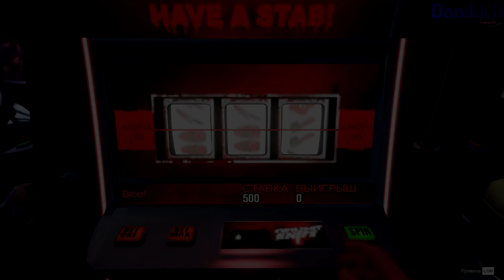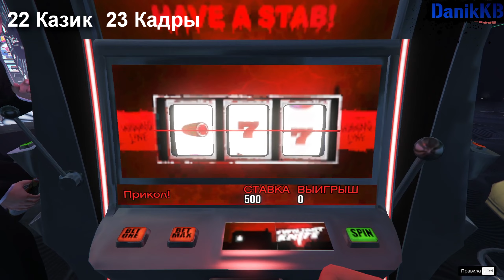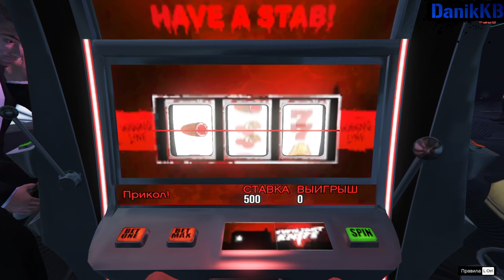Е*АННЫЙ РОТ ЭТОГО КАЗИНО!!! I ГТА5 ОНЛАЙН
Дэээ, ничего интересного нам не выпало в этой серии, надеюсь что в следующий серии нам повезет по больше.

Если не хочешь пропустить мои стримы, или же видео, то вот ссылочка на дискорд